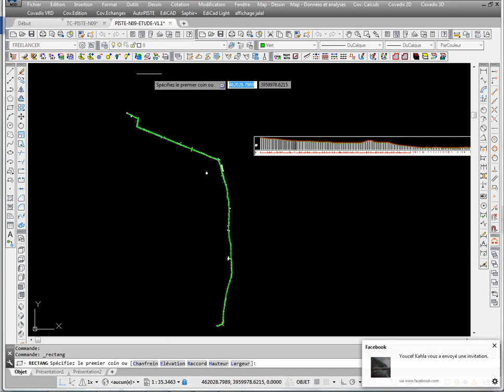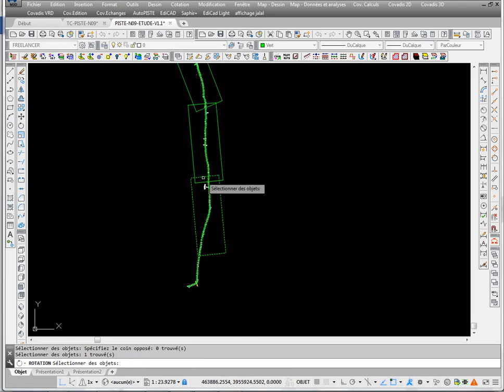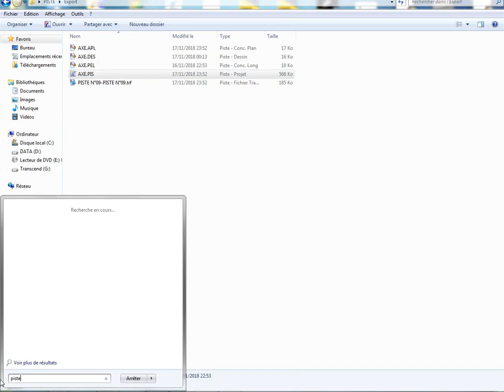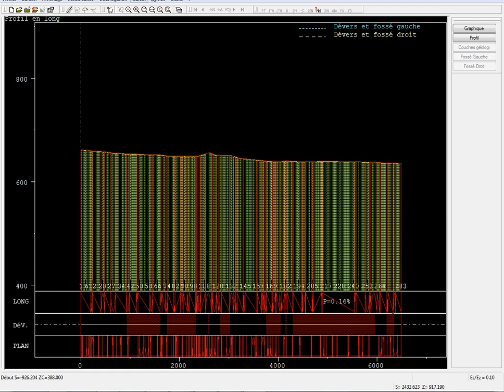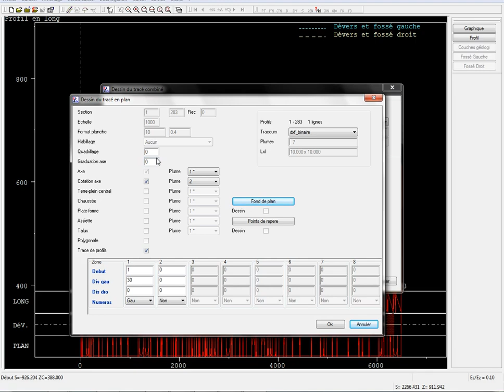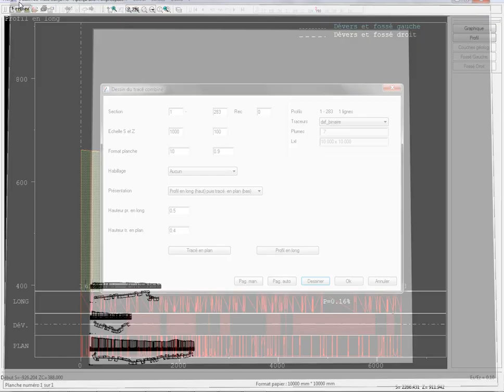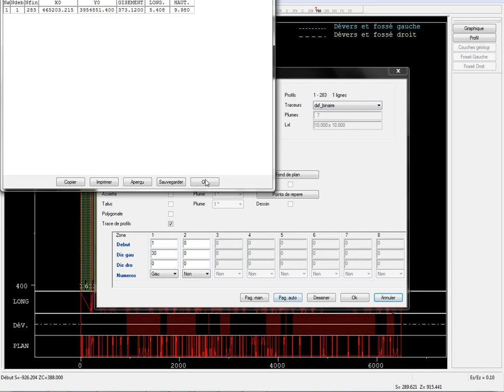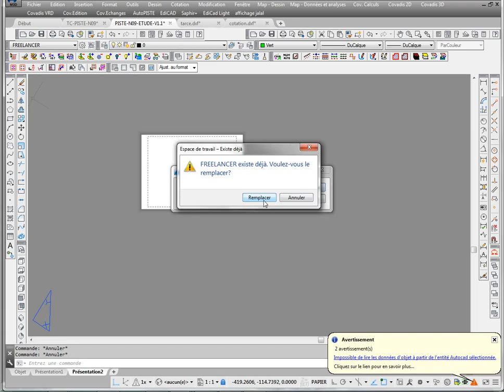Préparation d'un Tracé Combiné- Partie1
préparation d'un trace combiner avec plusieurs méthode (4 methodes)